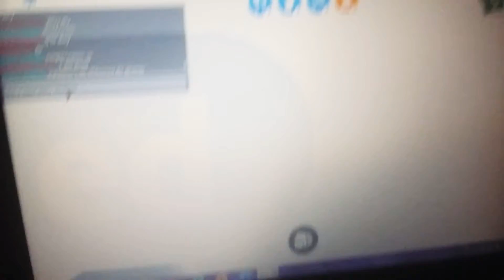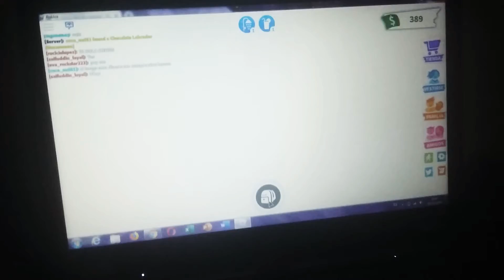Abriendo huevos en adoptme /Kyune - chan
Abriendo huevos XD XD XD :son uno de granja uno de rollal y uno de huevo roto /huevo roto OoF oOf